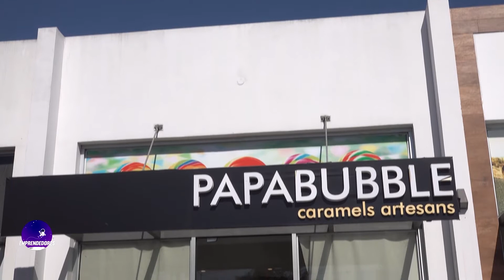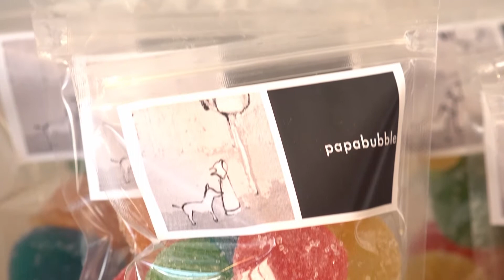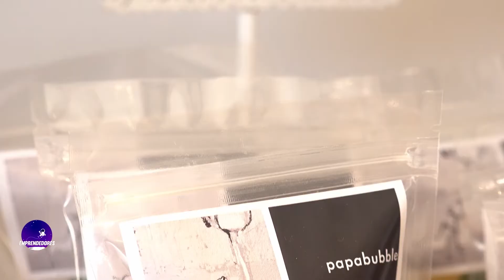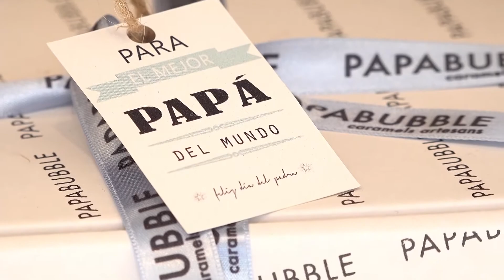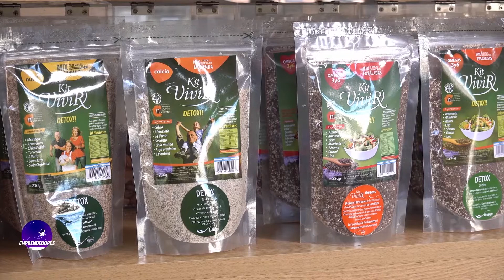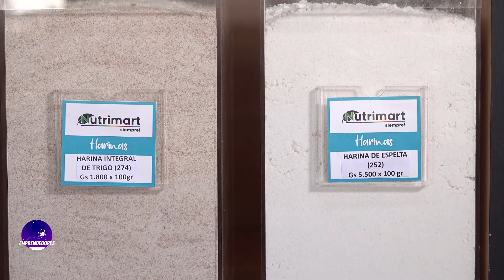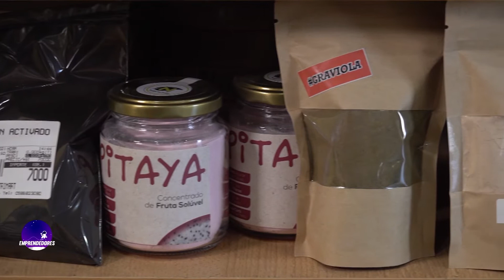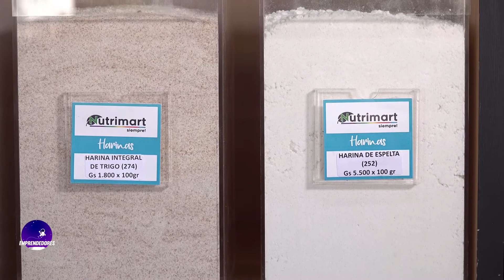EMPRENDEDORES - PAPABUBBLE / NUTRIMART